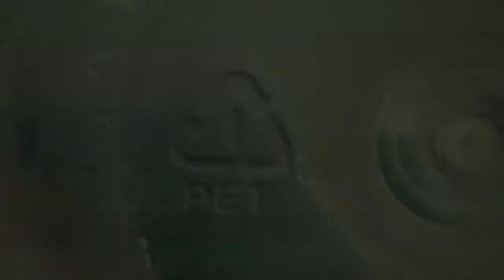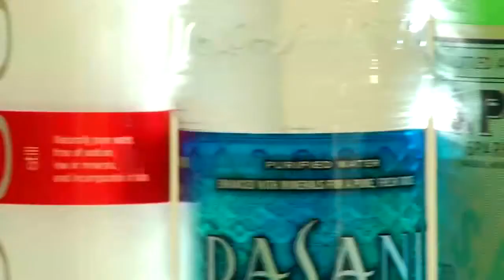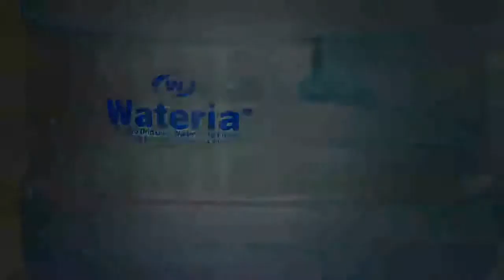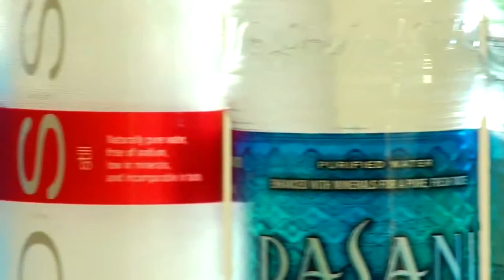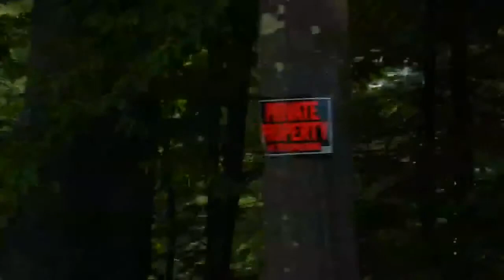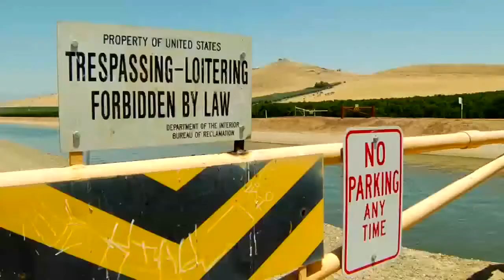Tapped - Bottled Water is wrecking the environment (movie trailer)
TAPPED documents how the bottle water industry is wrecking havoc on the environment and examines the role of the bottled water industry and its' effects on our health, climate change, pollution, and our reliance on oil. Bottled water doesn't just come from your grocery store. It comes from small towns across America where citizens argue their way of life and ecosystem have been disrupted as a result of corporations coming in and claiming ownership of the public's water supply. With only 20% of bottled water containers recycled in the U.S., every day Americans dump 30 million single-serve plastic water bottles into landfills. Because of America's poor recycling rate, much of our plastic ends up in the Pacific Ocean. Specifically in an area known as Plastic Stew - an area twice the size of Texas where the ration of plastic to plankton is 46:1. TAPPED highlights how everyday heroes have taken on the fight for our most precious resource - water.